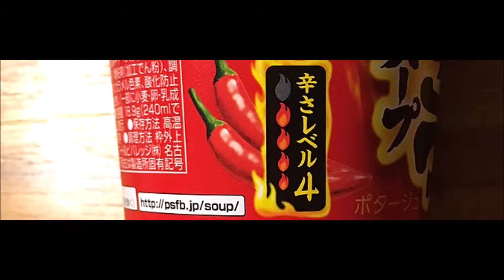pokka sapporo「辛王 激辛とんこつスープ」ご飯を入れてクッパして食べてみる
pokka sapporo「辛王 激辛とんこつスープ」の食レポです。

当チャンネルでは激辛に限らず人気のカップスープ等、実際に食べてみた感想を動画で紹介しています。